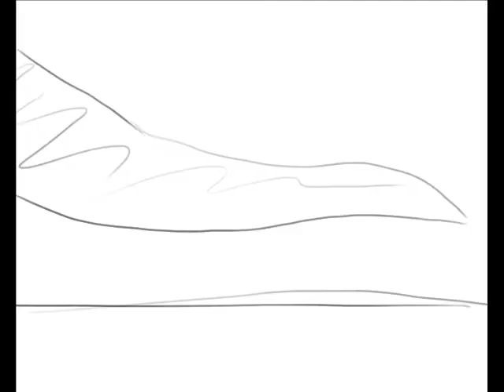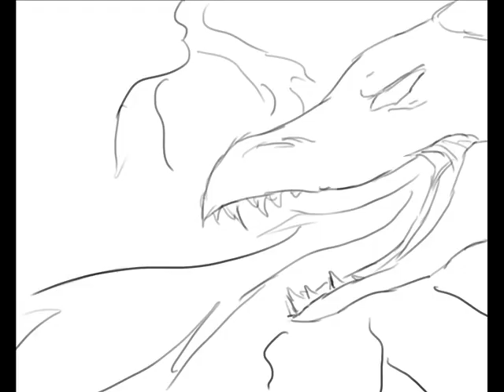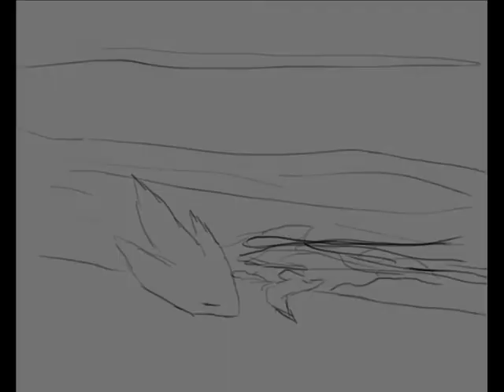Into the woods- Storyboard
This is the planning for the storyboard-type music video I'm working on. It will not be a full-blown animation, since I don't have the patience for that, but each frame will be complete.

And yes, the unicorn does kill the little creature at the end.